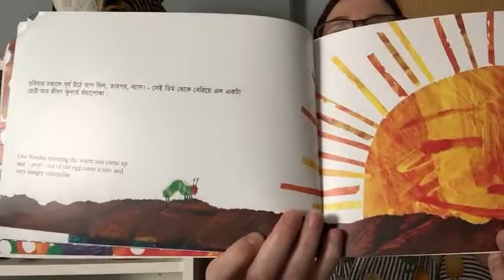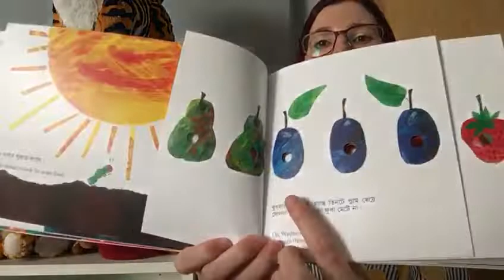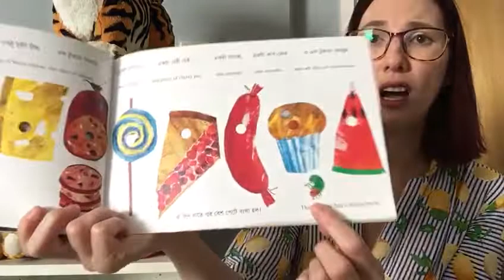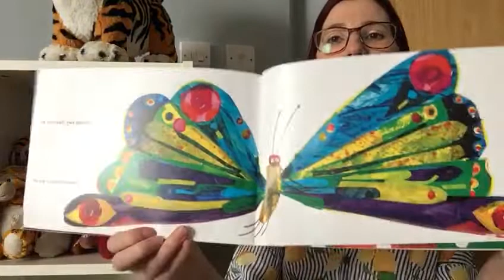Story of the week for Reception and Nursery